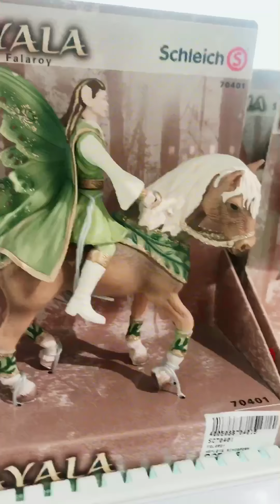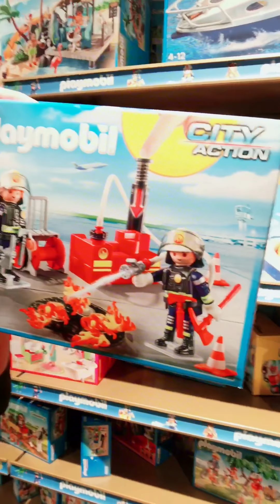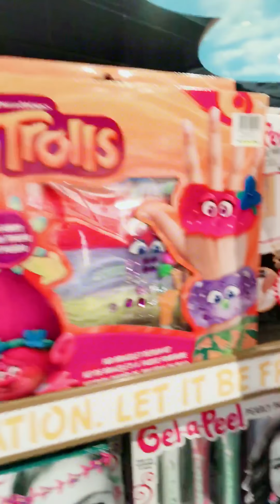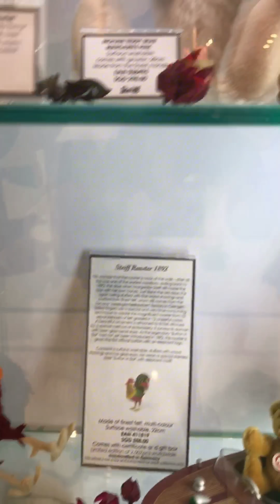แจ๊ค พาไปเที่ยวฟาร์มของเล่นเด็ก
แจ๊ค พาไปเที่ยวดูฟาร์มของเล่นเด็ก @ Singapore